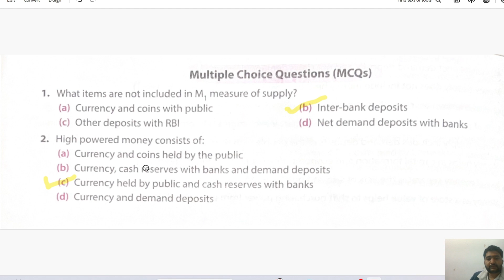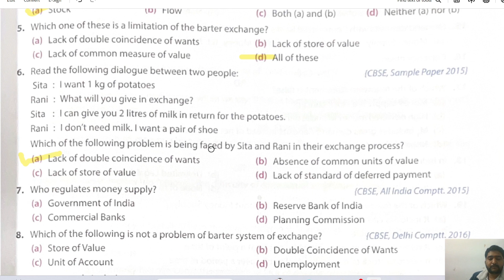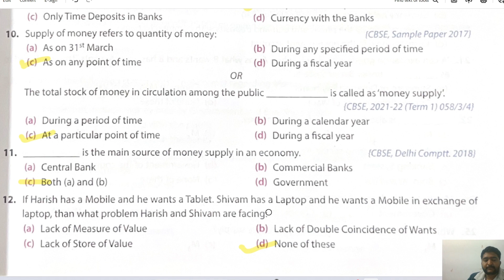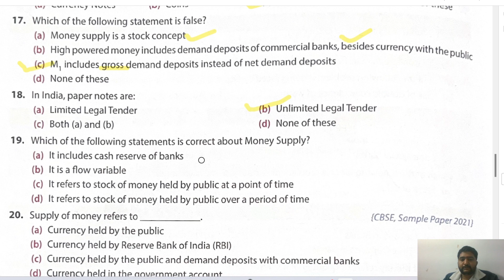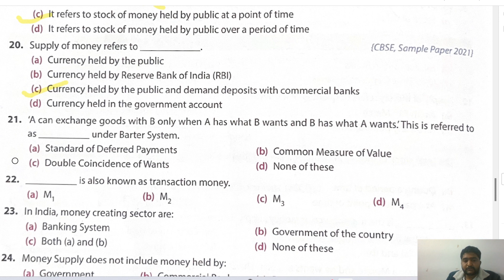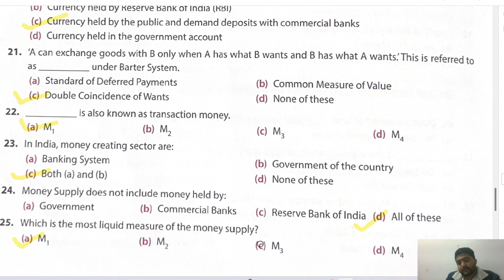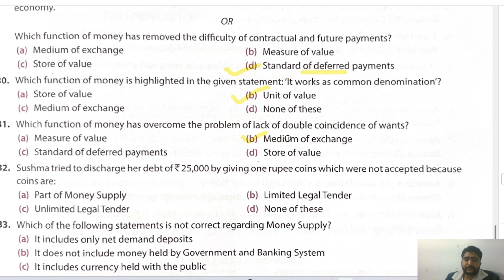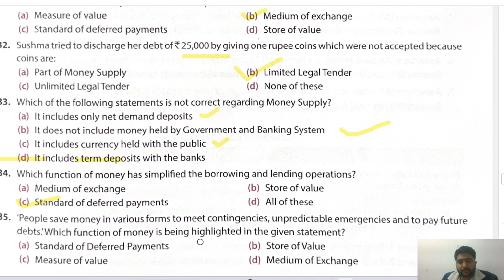MCQ ||CHAPTER 5 || MONEY || CLASS 12 SANDEEP GARG || CBSE